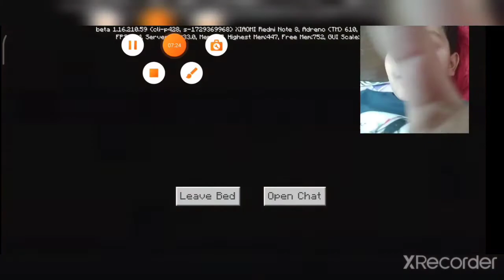I am playing Minecraft i found you see 👀 the video and you no what can I foung